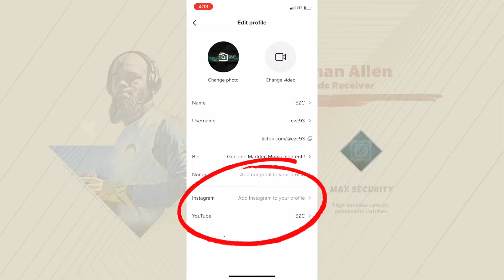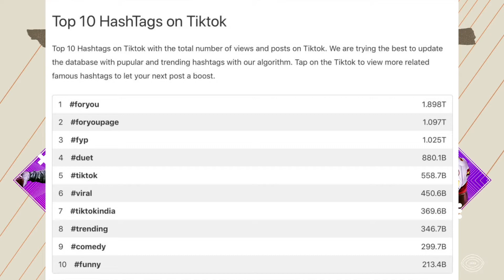How to Gain Views and Subscribers Fast Through Social Media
In this video, I will show you how to use Instagram, Twitter, and Tiktok. These are all great methods to help promote your channel for free and gain subscribers and viewers fast. Never pay for people to promote your channel for you when it's this easy. If you put your mind and effort forward you can grow and spread your brand fast. I will talk about how each one of these social media can help you spread your brand. One thing to remember is that views are good but loyal subscribers are way better. If you have any questions or videos you want to see just comment and ill get back to you!

(0:00-3:00) Luke Bergs- Day Break

(3:00-5:53) Jarico- Island